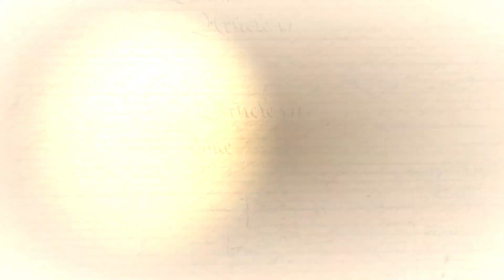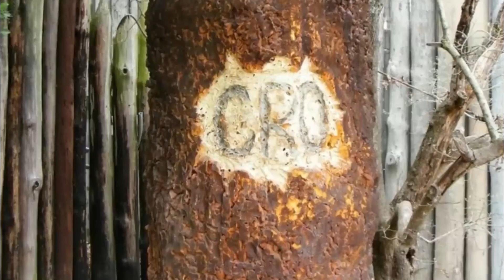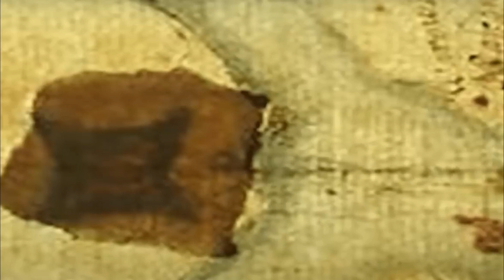| Solving the Enigma | Unraveling the Mysterious Disappearance of Roanoke Colony in 1590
Welcome viewers to History Facts. America's Roanoke Province disappeared suddenly. It was begun in the beginning of the new world when a band of pilgrims showed up on an island off the bank of North America. They constructed homes started cultivating and eventually made a little local area. In the span of three years, however they had vanished, gone forever. So where did they go? Indeed, convincing new proof could now at last tackle the riddle. The Settlement of Roanoke shockingly disappeared in 1590. Presently, one master says he's tackled the extraordinary secret. It's the best way to support us and never miss out! let's get started.

What was the answer to the Roanoke mystery?
What really happened to the Lost Colony of Roanoke?
Why did the Roanoke end?
What is Roanoke known for?
What is Royal Navy in history?
Who led Queen Elizabeth's navy?
Who is the father of the English Navy?
Did you know facts about the Tudors?
What were the diseases on Tudor ships?
What transport did the Tudors use?
How did Tudors travel by land?
What technology did the Tudors have?
What were Tudors famous for?
What was special about the Tudors?
Who invented Tudor?
Why were they called Tudors?
Did Tudors love their children?
Why did Tudors end?